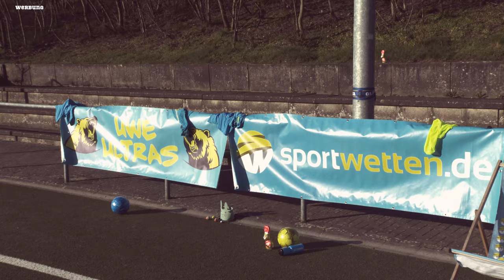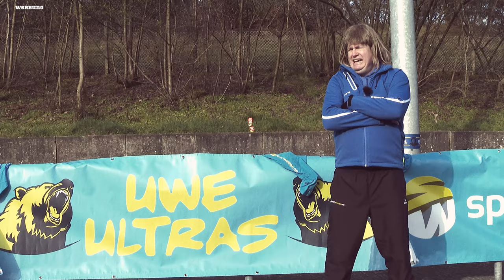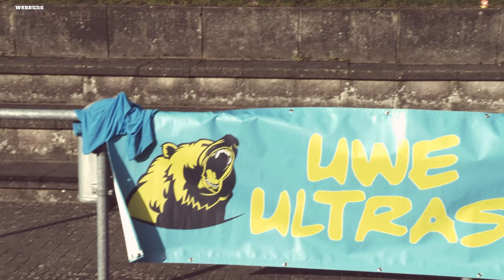Ach Du dickes Ei: Bayern München fliegt aus dem DFB Pokal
Das T in Tuchel stand für Triple: Die Bayern sind raus aus dem DFB-Pokal gegen den SC Freiburg.

Aber auch sonst ist in der Bundesliga richtig Druck aufm Kessel. Neuer Trainer in Stuttgart, Hoffenheim mit nem Auswärtsspiel zu Hause und der BVB stellt Marco Reus in Frage.

Ich wünsche euch jetzt schon Frohe Ostertage.